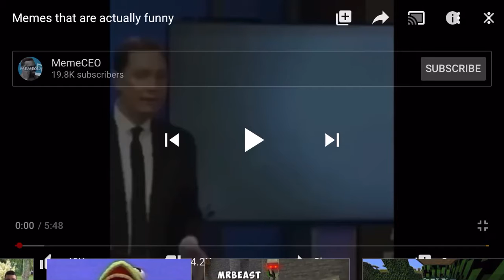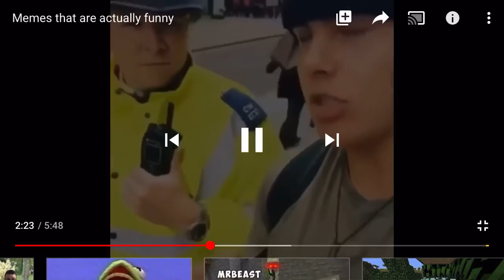Bae was hiding these memes from me